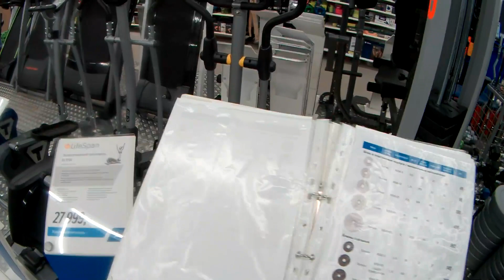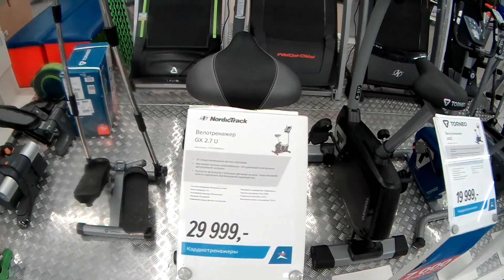Йошкар-Ола.ТЦ YOLKA.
Видео о торговом центре в городе.
Народ ходит,покупает,в кафешках все забито,свободных столиков трудно найти.
Это несмотря на эпидемию,о которой кричат на каждом углу.

СПАСИБО!